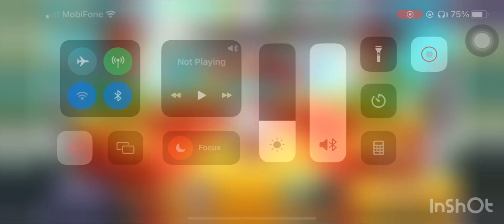CROB Breakout Sp.Ep 1 (Lost City of Sugarteara) 5,52B | Jinx | Cookie Run OvenBreak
Guild Jinx!
Breakout Sp.Ep 1 (Lost City of Sugarteara) 5,52B! 🤩😭🤩😭🤩

00:00 Intro
00:22 Pond Dino Cookie
04:36 Scorpion Cookie
07:26 Timekeeper Cookie
11:32 Lollipop Cookie
14:06 Cherry Blossom Cookie
16:57 Centipede Cookie
19:59 Chestnut Cookie
22:13 Lotus Dragon Cookie
25:32 Vagabond Cookie
28:52 Potato Cookie
31:17 End